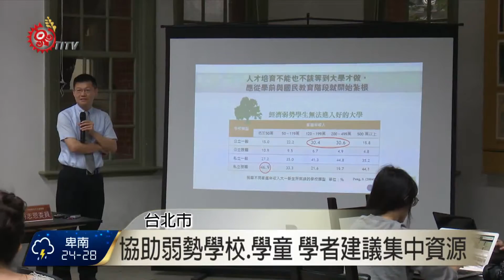3點教育議題 學者盼新政府上任改善 2016-05-10 TITV 原視新聞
台師大教育政策小組，9號針對台灣未來教育議題向新政府提出多項具體建言。教育學院院長許添明指出，台灣目前面臨學生看不到未來、老師失去熱情、政策缺乏共識3個急需解決問題，更提出政府應將弱勢者教育視為「國安議題」，集中資源在最弱勢的學校和學生，讓有限經費發揮最大效率和影響力。

國立師範大學教育學院院長許添明表示，從學者研究得知，台灣低表現的學生，大部分來自低社經背景家庭，受影響程度也隨著年齡增長而擴大。學前教育對成長影響最為關鍵，新政府應該讓每一位幼兒至少享有一年高品質學前教育。立法委員柯志恩提到，現行環境限制下，偏鄉地區設立幼兒園困難重重。

立委柯志恩認為，提升學前教育品質相當重要，但提升品質之前，應該先針對偏鄉地區鬆綁法規，讓偏鄉幼童先有幼教環境，再同時追求教學品質，才能落實幼兒教育。